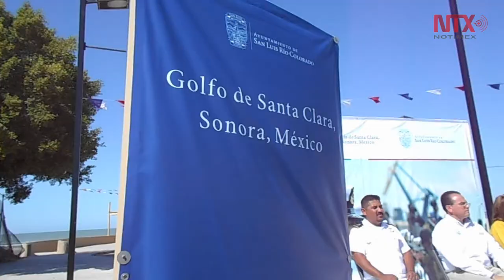Alto Golfo de California ofrece un encuentro con la naturaleza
Un lugar que no puede dejar de visitarse en el noroeste de Sonora, es la reserva de la biósfera Alto Golfo de California, donde es posible un encuentro con la naturaleza